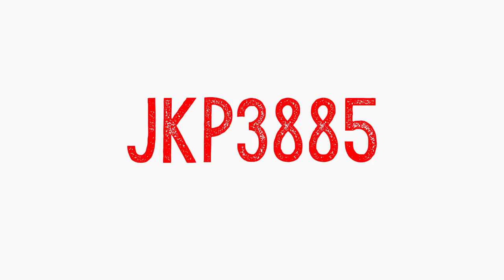Medical Breakthrough Bionic Kidney Dialysis Alternative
Is a breakthrough almost here?  The Bionic Kidney is said to be closer than ever to us patients.   Let's hope it's here soon and it will help us out!

I put together a Peritoneal Dialysis Survival Kit. Check it out here!

✅ Give us a thumbs up on the video and share the video with a friend.  Thanks!
✅ Checkout our other videos organized in playlists by topic!
💰 Interested in Commission Free Stock Trading? Checkout Robinhood and use my invite to get a FREE share of stock when you signup.